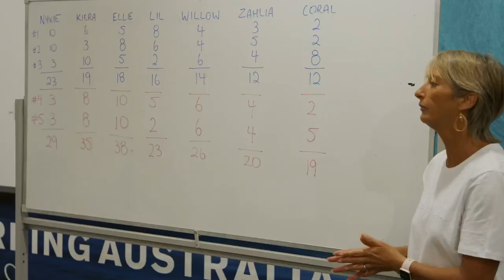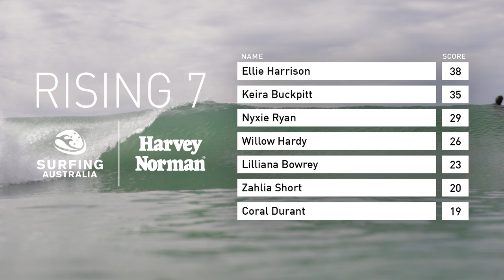Episode 3 - Surfing Australia: Rising 7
Seven of Australia's best female junior surfers have been hand selected by 7x World Champion Layne Beachley to take part in the first Surfing Australia Rising 7 High Performance camp.

The camp aims to provide a pathway for athletes aged Under 21 who are transitioning between the Pro Juniors and Qualifying & Challenger Series.

With daily challenges designed to give surfers a sense of what it takes to make the World Championship Tour, the winner takes home $10,000 worth of prizes and a 12-month mentorship with Layne Beachley all thanks to Harvey Norman.

Rising 7 Athletes
Lilliana Bowrey
Willow Hardy
Coral Durant
Ellie Harrison
Zahlia Short
Nyxie Ryan
Keira Buckpitt

For the best surfing content follow ​@mySURFtv_ and @SurfingAustraliaVids